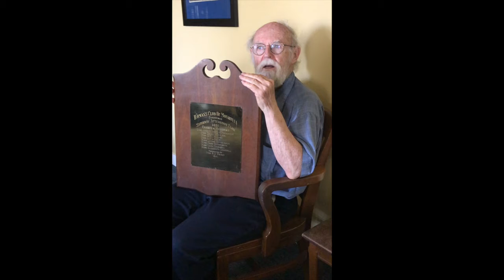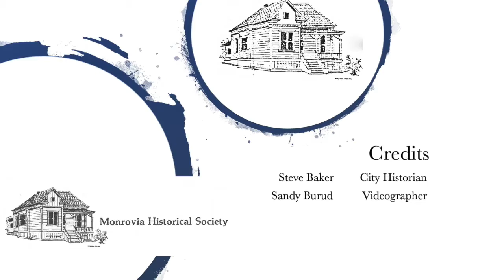Saturday Afternoon Club Founders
The story of the influential women's group that create the first library.